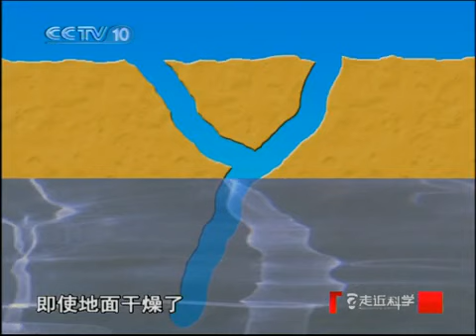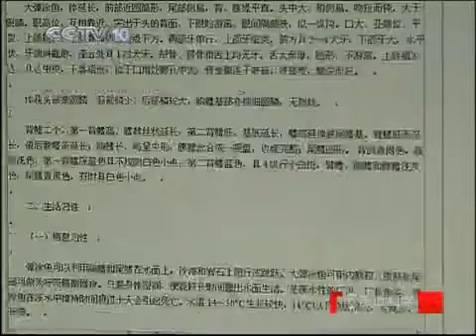走近科学 怪鱼跳来财 走近科学20100917